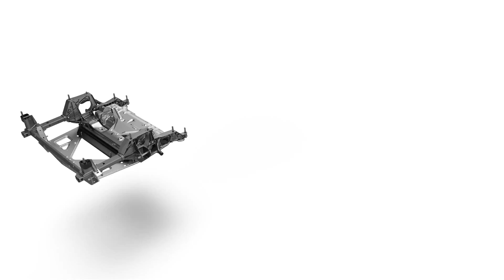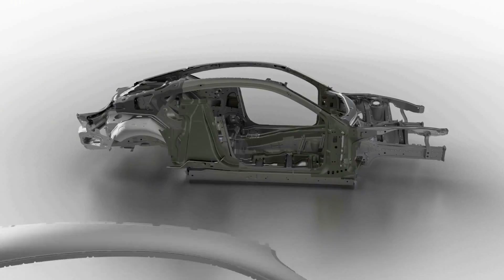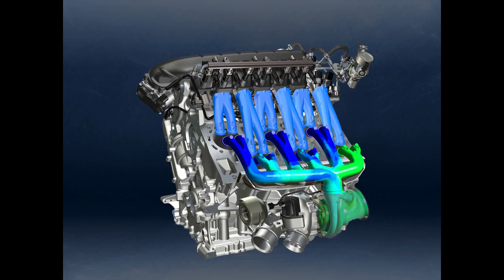2018 Bentley Continental GT Technical Features